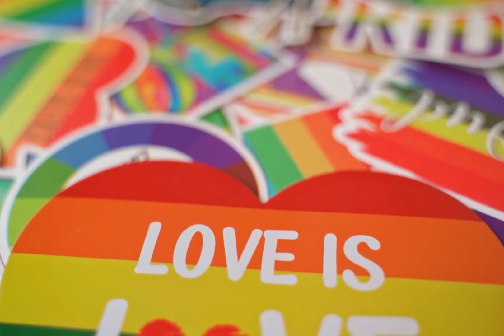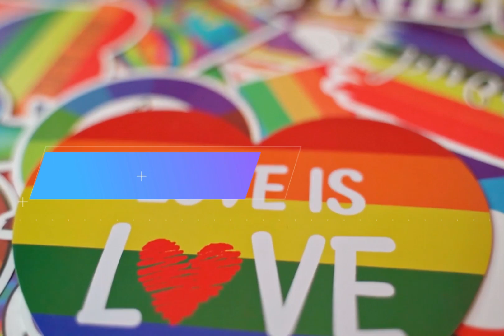What Happens If You Stop HRT?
I get this question a lot, asked in many different forms. What happens to the changes I have had on HRT if I stop taking HRT? The short answer is that the changes you have gained will almost all atrophy and revert most of the way back to your baseline. While there are a few things that will stay constant and remain, not much will be maintained if you stop taking hormone therapy. The amount of time it will take to revert is different for each person and depends on how long they were on HRT before stopping. I am unsure who has put the rumor out there that you can go on hormone therapy for a few years and then stop it and be able to maintain everything perfectly, but that just simply is not true.
***As usual, this is for informational/educational purposes only, no actual medical advice is given***